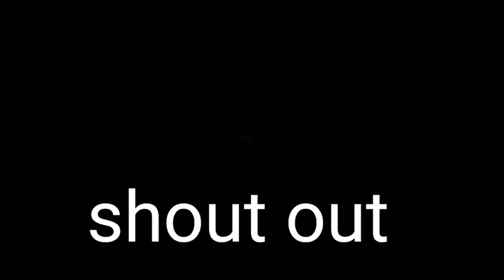#1 new series with only One block in minecraft | beast boy shub minecraft | blackclue gaming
extra tags.